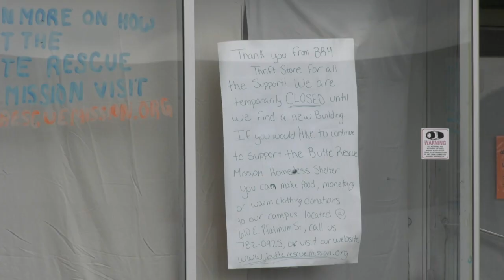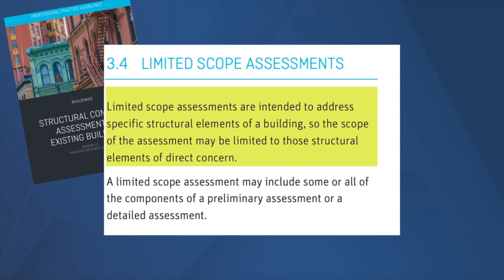Citizens raise concerns over East Park street demolition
Butte residents voiced concerns about planned building demolitions on East Park Street